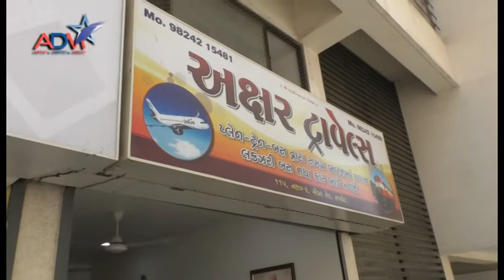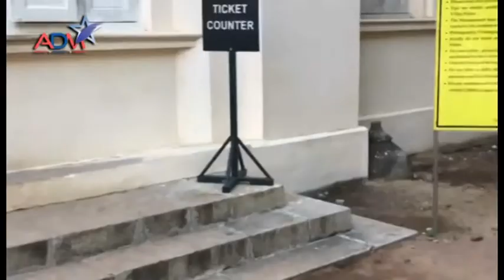World Tourism Day | Test Of Tourism | Abtak Channel